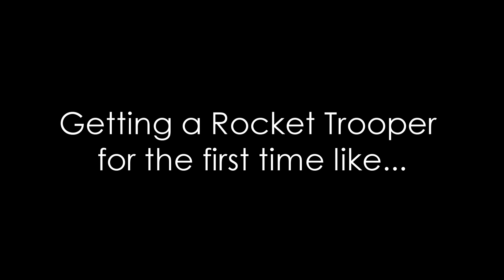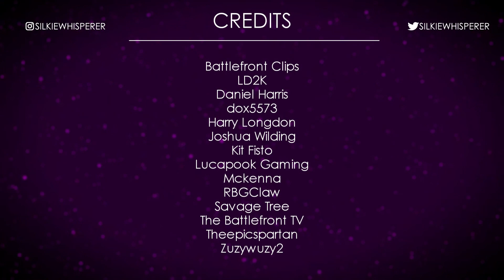Star Wars Battlefront 2 Funny Moments Montage [FUNTAGE] #8 - BORAT!!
Attention Small YouTubers:  This FREE resource reveals 10+ little-known YouTube Secrets to get more views fast Click Here To Get My FREE 11-Step Cheatsheet That'll Show You Exactly How To Get Thousands Of Views & Subscribers On Your Gaming Channel

Hello people, here is my latest Star Wars Battlefront 2 funny moments montage! Yes I just ha dto make a Borat one.

I have new videos, just like this one, coming out every single week.

Thanks For The Clips:
Battlefront Clips
LD2K
Daniel Harris
dox5573
Harry Longdon
Joshua Wilding
Kit Fisto
Luckapook Gaming
Mckenna
RBGClaw
Savage Tree
The Battlefront TV
Theepicspartan
Zuzuywuzy2

I do not own the majority of the music/effects used in this video.  I'm am just trying to put a smile on your face!

1. Fix You
2. Imperoial March Remix - Goblins From Mars
3. You Spin Me Round
4. Chaccaron
5. Worth It
6. Bumbaleo
7. Party Troll

FOLLOW ME ON:

PSN: silkiewhisperer2